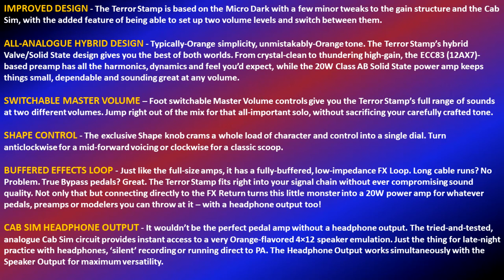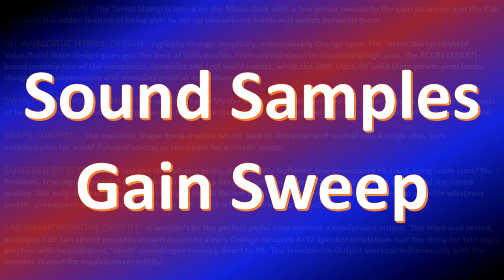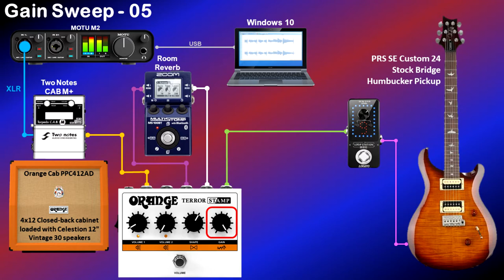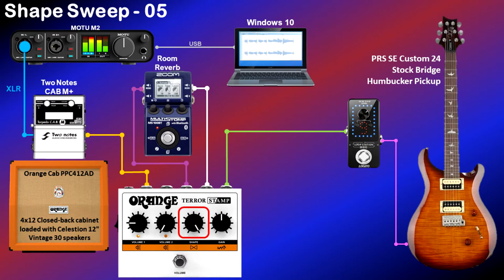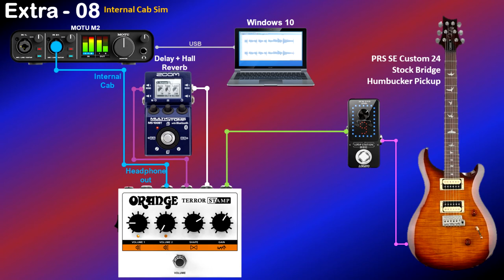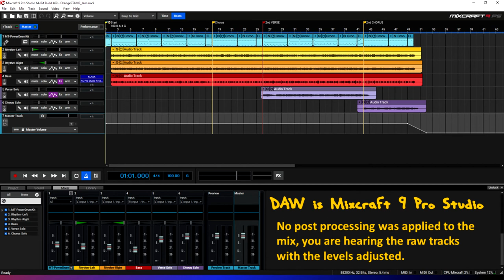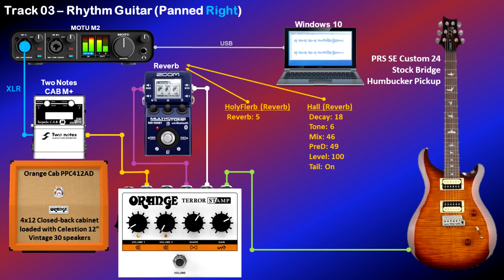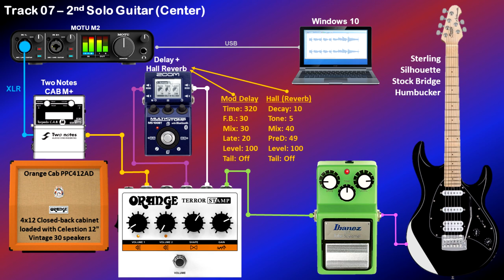Orange STAMP - Demo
In this video, I give various sound samples using the Orange Terror STAMP.
I include sound samples of the gain sweep, shape sweep and various extra sound samples, to include a short demo song.

02:02 Gain Sweep
03:29 Shape Sweep
05:02 Extra Sound Sample 01
05:23 Extra Sound Sample 02
05:57 Extra Sound Sample 03
06:23 Extra Sound Sample 04
06:38 Extra Sound Sample 05
06:49 Extra Sound Sample 06
07:14 Extra Sound Sample 07
07:40 Extra Sound Sample 08
07:57 Extra Sound Sample 09
08:14 Demo Song